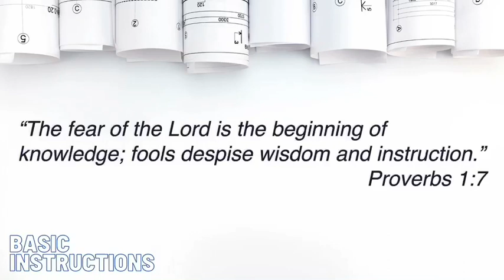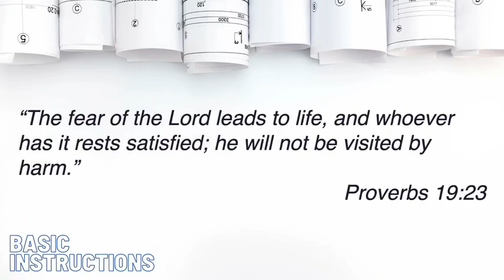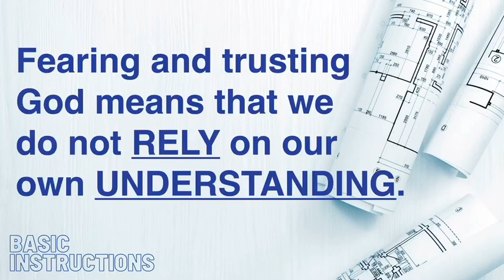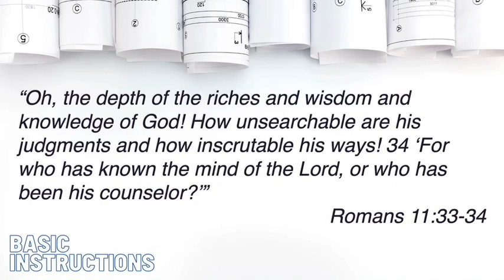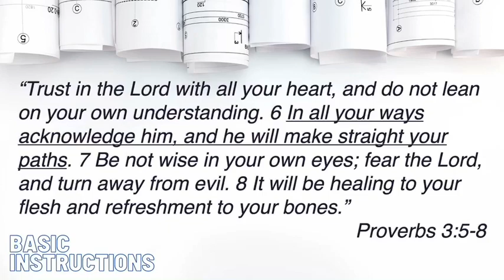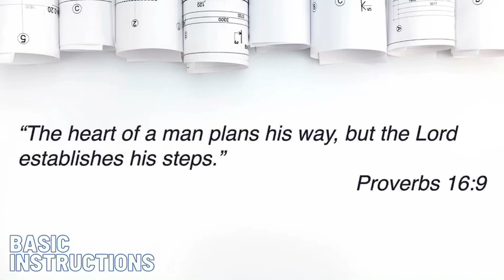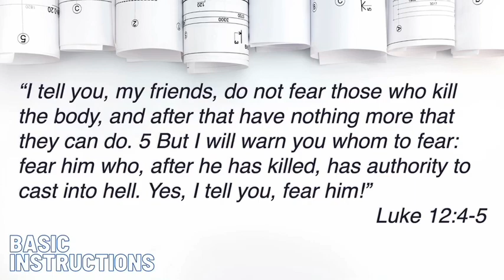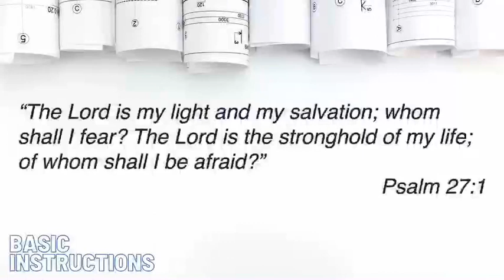Basic Instructions session 7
What does it mean for us to “fear the Lord?” How does a healthy fear of the Lord overwhelm all other fears?